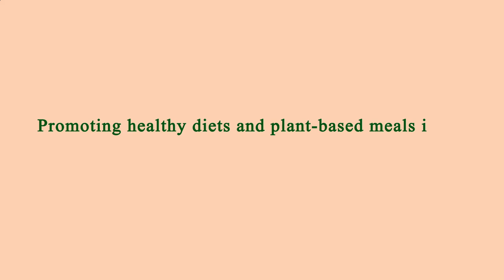Restaurants in Area Near Me Manhattan 10017 NY, New York County, New York, United States